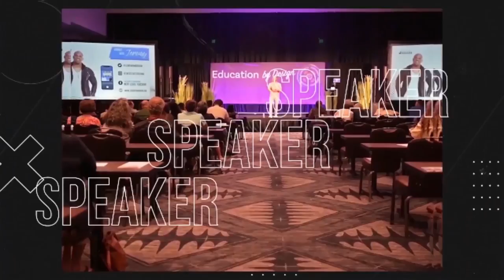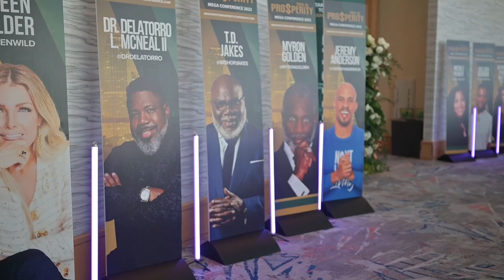A Day in The Life of A Motivational Speaker W/ Jeremy Anderson Episode 38 "Each One Teach One"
Do you desire to become a paid professional or motivational speaker?

A Day In The Life As A Motivational Speaker w/ Jeremy Anderson Episode 38 "Each One, Teach One." In this Episode, Jeremy accompanies Dr. Eric Thomas full a jam packed day in Atlanta! Jeremy meets up with Dr. Eric Thomas to create some ads, support him during his speaking engagement, break bread and share different gems. As we are on a pursuit to live a life that embodies Next Level Living we must always make sure that we do these two things... Remain in a place where we can learn and receive more information & never become stingy with the information that we have received!  What does Next Level Living look like for you?